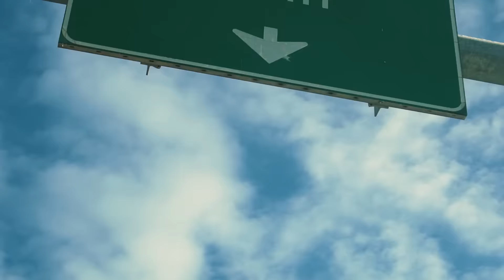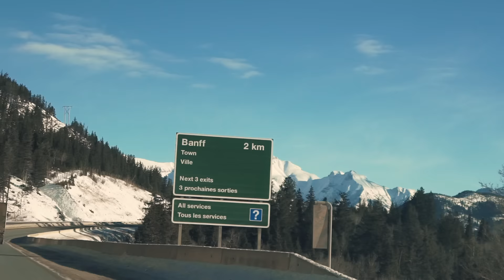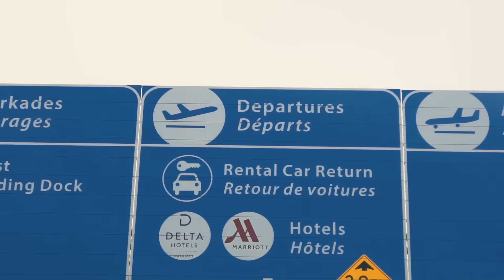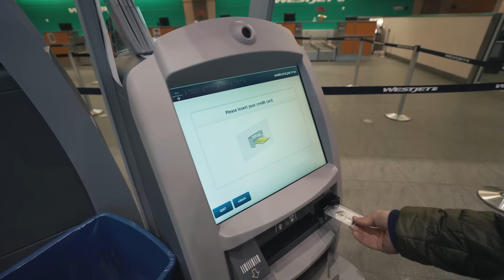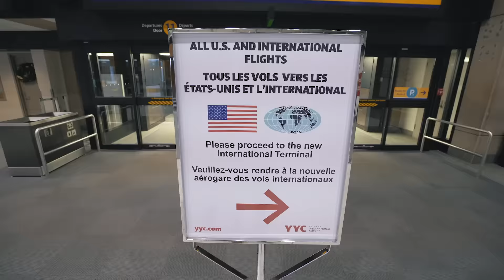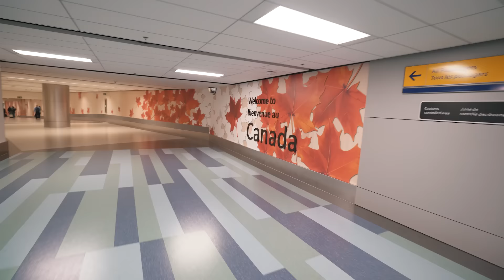IT'S BEEN QUITE THE DAY! | VLOG 269